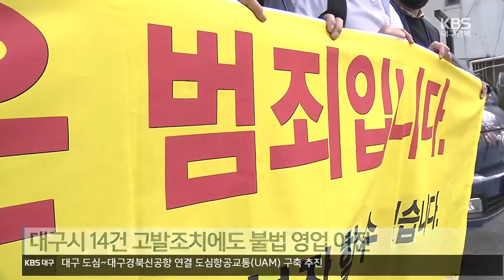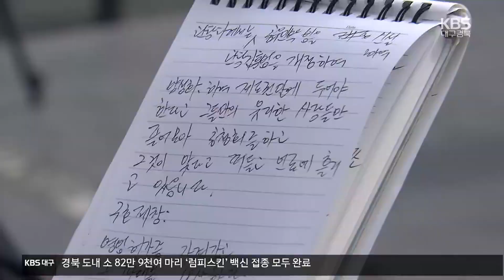불법 공유숙박·높은 수수료 ‘이중고’…숙박업계 집단반발 / KBS 2023.11.09.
[앵커]

 올 초 불법 공유 숙박 업소가 성행하고 있다는 KBS 보도 이후 숙박업계가 첫 단체 행동에 벌였는데요.

 이후 대구시가 단속에 나섰지만 불법 영업은 여전한데다,  온라인 플랫폼의 높은 예약 수수료 때문에 이중고를 겪고 있다며 업주들이 다시 거리로 나왔습니다.

 김지훈 기자가 보도합니다.

 [리포트]

 대구 도심의 한 오피스텔.

 공유 숙박 예약 앱을 보면, 50세대 이상이 숙박 영업 중인 것으로 추정됩니다.

 하지만 숙박업 허가는 단 한 곳도 받지 않았습니다.

 공유 숙박 앱에 등록된  대구 숙박 업소는 만 여개지만, 허가 받은 곳은 단 68곳, 나머지는 모두 불법입니다.

 지난 3월 숙박업계의 단체반발 이후, 대구시가 대대적인 단속에 나서 14건의 고발 조치를 했지만, 무허가 시설들은 여전히 공유 숙박 앱을 통해 성업 중입니다.

 [숙박업계 종사자/음성변조 : "(이들은) 불법으로 하면 편한 거 알기 때문에 (허가 신청을) 안 합니다. 안 하고도 할 수 있는데 왜 합법적으로 해야 됩니까? 안 하잖아요."]

 결국 영남권 8개 지역 숙박업주 2백여 명이, 대구에서 집결했습니다.

 ["단속하라! 단속하라! 단속하라!"]

 무허가 숙박업소는  안전 시설도 갖추지 않은데다 미성년자 숙박 등  각종 불법에 노출돼 있다고 주장했습니다.

 [정우진/대구 숙박업 경영자연합회장 : "청소년들의 불법과 혼숙의 장소로 이용되고 있는 그런 상황이고 이것을 제재할 수 있는 아무런 제한적인 조치가 없습니다."]

 이런 가운데 건당 10%가 넘는 수수료를 떼 가는 숙박 예약 플랫폼 때문에 이중고까지 겪고 있다는 성토가 터져나왔습니다.

 [정우진/대구 숙박업 경영자연합회장 : "거대 플랫폼에 전국의 숙박업주들이 신음하고 있고요. 수수료 10%에 광고료까지 더한 총 수수료는 심지어 50%, 60%에 육박하는..."]

 불법 숙박시설에 플랫폼 업체의 과도한 수수료로, 불경기 속 영세업주들의 고통이 커지고 있습니다.